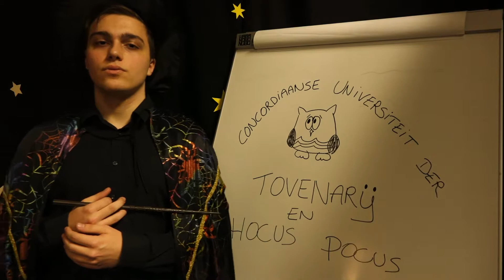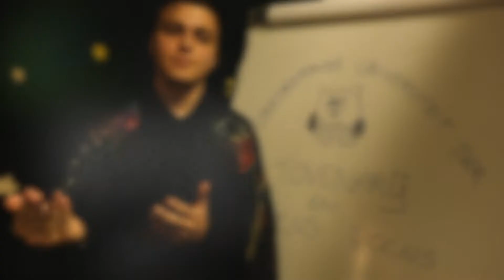Presentatie Musica Magica 1